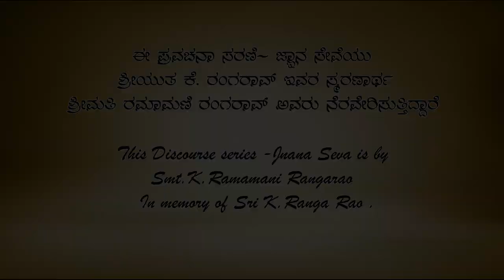Bhagavata Prostapadi Pravachana by Vid|| Venugopal Agnihotri Ep-07 ಭಾಗವತ ಪ್ರೋಷ್ಠಪದಿ